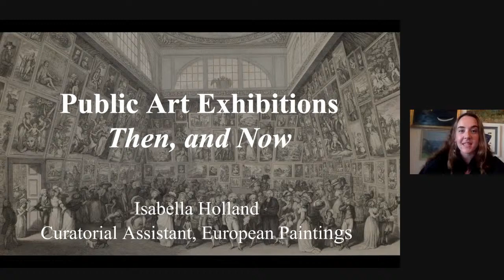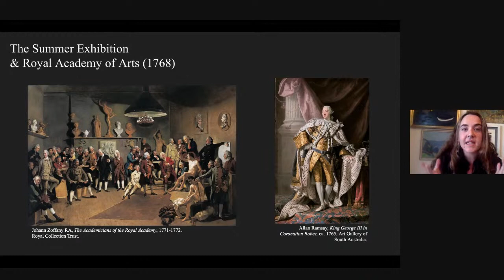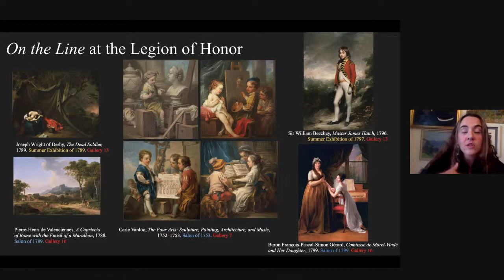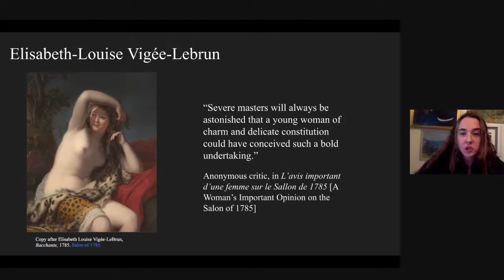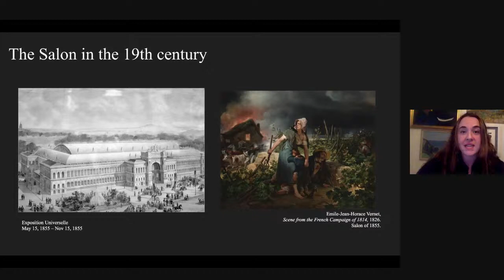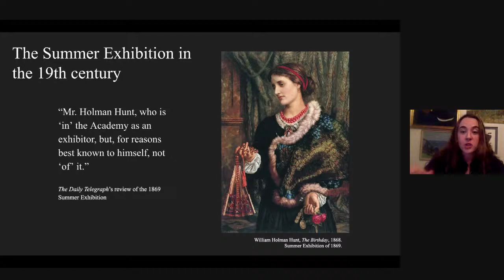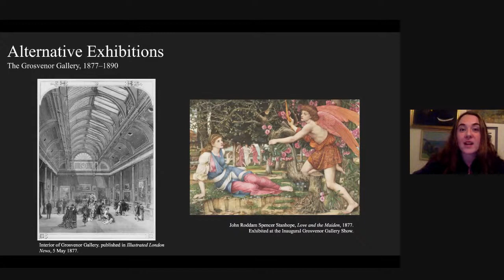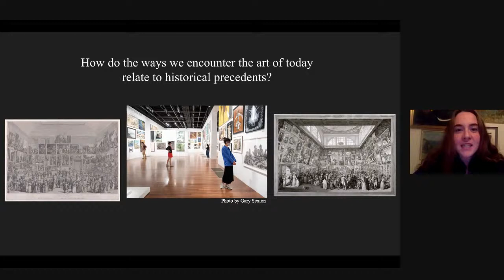Public Art Exhibitions, Then & Now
How do the ways we encounter the art of today relate to historical precedents? Join us for a live discussion with Isabella Holland on the de Young Open and its connection to public art exhibitions founded in Europe in the 17th and 18th centuries.

“Looking at Art Together” will explore concepts of art and education, display, and criticism through permanent collection artists and artworks that made their public debut at the French Salon and the Royal Academy summer exhibition.

This event is part of Virtual Wednesdays, a weekly YouTube broadcast bringing you unique viewpoints exploring diversity, resilience, and creative spirit in the arts as we aim to reframe our exhibitions and collections. View upcoming Virtual Wednesdays programs.